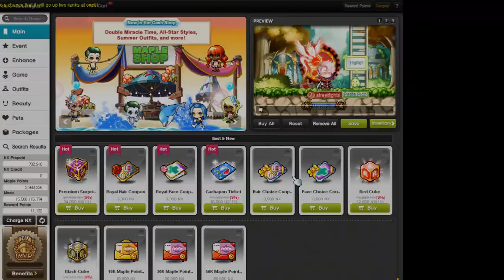MAPLESTORY DMT IS ADDICTIVE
To join our guild buddy streetfights in Global Maplestory GMS Bera. We are a family, boss, chat, discord guild.

Motto- "GO BIG OR GO HOME"